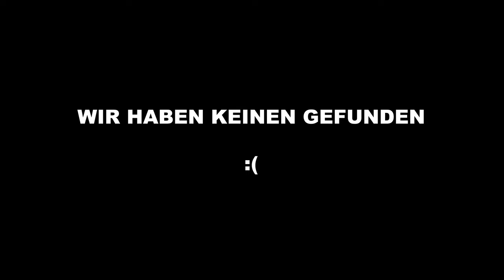Harley-Davidson-Tour: Denver nach Estes Park durch die Rockies.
Unser erstes großes Abenteuer in Amerika beginnt auf den legendären Harley-Davidson-Maschinen – und es könnte kaum spektakulärer sein! Gemeinsam starten wir in Denver und tauchen auf unseren Bikes in die wilde Schönheit Colorados ein. Vorbei an atemberaubenden Panoramen, durch lebendige Städte und hinauf in die majestätischen Rocky Mountains führt uns die Reise nach Estes Park. Dieser Tag ist nur der Anfang eines unvergesslichen Abenteuers voller unerwarteter Begegnungen, lustiger Momente und einer Natur, die uns den Atem raubt. Begleitet uns auf der Suche nach Freiheit auf den offenen Straßen Amerikas – auf den mächtigen Harleys! Jeder Tag bringt neue Herausforderungen und unglaubliche Ausblicke.

Wenn es dir hier gefällt, lass gerne ein Abo und einen Like da ich freue mich.

Ride Safe ✌️

Branded Links:
🏍️ Meine Motorradweste
🏍️ Meine Handyhalterung
🏍️ Mein Kommunikationsgerät